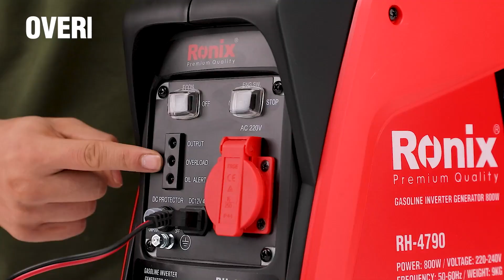Ronix RH-4790 Inverter Generator: 0.80Kw, Pure Sine Wave, Portable & Quiet - Ideal for RV, Camping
Ronix RH-4790 Quiet Gasoline Inverter Generator offers stable power output, fuel efficiency, and low noise. Ideal for electronic equipment, camping, and industrial tools, it provides essential advantages over traditional generators.